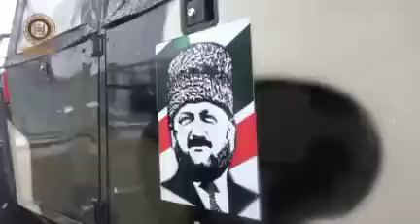Fighters of SOBR "Akhmat" are ready to go from Chechnya to Ukraine